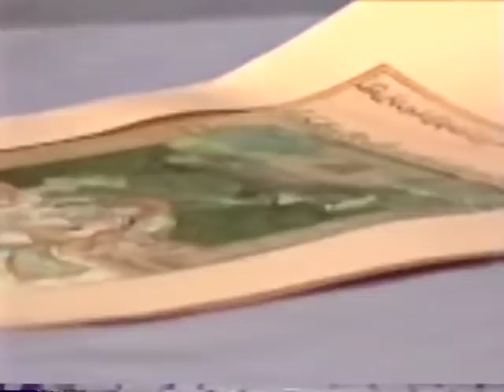PAPAJI - "Only Love" - Interview by Rishi P1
This Interview from 16th February 1995 by Rishi, a Finnish filmaker who was producing a series of documentaries titled "Mystics of Today" includes the following questions:
1. What did it occur to you at the age of 8?
2.  Why did it occur to you at such and early age?
3.  What was the effect of this experience in your life?
4. Why did you become an ardent devotee of Krishna after such an experience of Self?
5. Do Hindu gods and goddesses really exist?
6. What about the deities of other religion. Do they exist? Can we find the final Truth through any religion?
7. Is mantra meditation capable of purifying the mind?
8. Your father forced you to marry but you said it was due to your unfulfilled desire in previous incarnation..
9. You joined the freedom fighters and believed that violence was the perfect method to throw the British out of India. How was it possible for an ardent Krishna devotee? Do you still believe in violent solutions to political and social problems?
10. Gradually your religious aspirations to see God made it impossible to continue your army career. What happened?
11. You needed a physical Guru. Does it mean everyone needs physical Guru in order to realize the Truth, to find divine love?
12. Why are some people like Ramana Maharshi capable of finding the Truth without a physical Guru?
13. Why didn’t you take seriously Maharishi advice to find out who you are?
14. What made you continue your meditation on lord Krishna? Does it mean this kind of meditation is beneficial and an important step while climbing to enlightenment?
15. After intense Krishna meditation gods and goddesses visited you, why?
16. Why were you now unable to continue Krishna meditation after this experience?